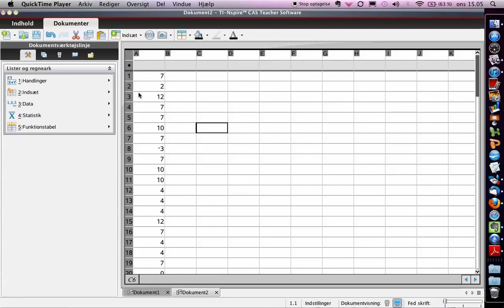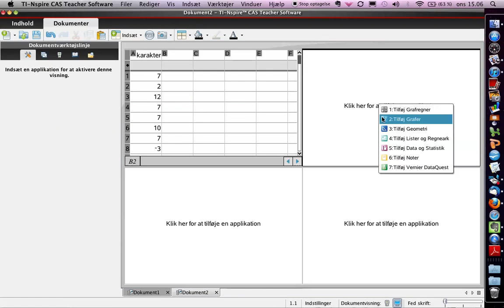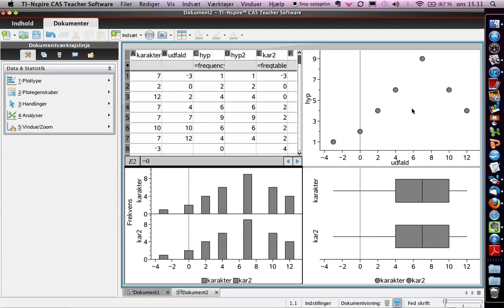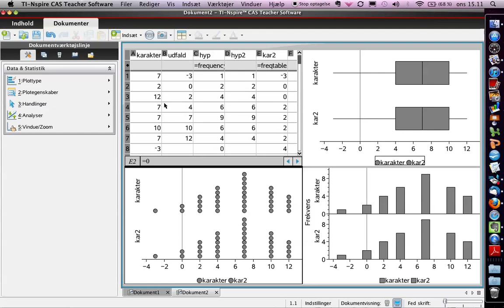Deskriptiv statistik tricks i TI-nspire CAS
Beskrivelse af hvordan man finder hyppighedsdiagrammer fra et datasæt (og den anden vej) med TI-nspire.